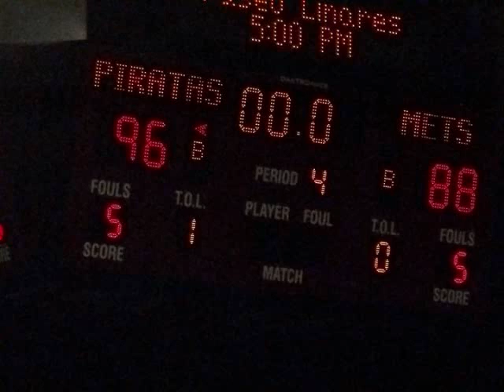Piratas de Quebradillas 2010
Un video con momentos emocionantes fotos recuerdos de lo que fue nuestro equipo Pirata este a~o 2010 y las fotos algunas me pertenecen alunas son de facebook, pirataspr.com etc! Piratas 2011